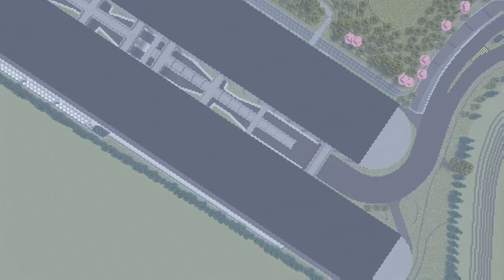Apple Park (Minecraft Edition)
My humble tribute to Apple, I present Apple Park! After 413 hours of work starting in December 2015, it's complete. It began as a simple project, something to do when I binged on Minecraft, but it slowly evolved into a full time mission, with over 166 hours of work put in during the final 30 days of the project. I made it my goal to finish my version before Apple finished theirs, and I think I succeeded.

Help me reinvent education!